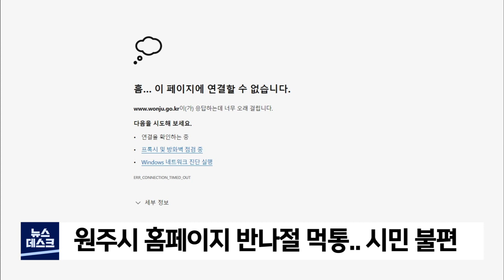2022. 07. 26 [원주MBC] 원주시 홈페이지 반나절 먹통.. 시민 불편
원주시청 홈페이지가
반나절 동안 접속이 안 되는 먹통 현상을 빚어
시민들이 불편을 겪었습니다.

 원주시청 홈페이지는
오늘 오전 8시부터 보안장비에 오류가
발생하면서 먹통이 됐다가
6시간 만인 오늘 오후 2시쯤 정상화됐습니다.

 또 체육시설 예약이 진행되는 날에도
접속자가 몰리면서 일시 먹통 현상을 빚기도
했습니다.

 원주시는 웹 방화벽을 이중으로 구축하는
한편, 네트워크 서버 용량을 증설하는 등의
대책을 마련할 방침입니다.